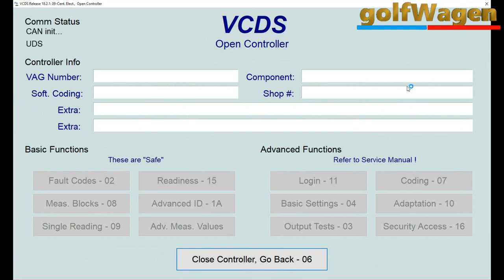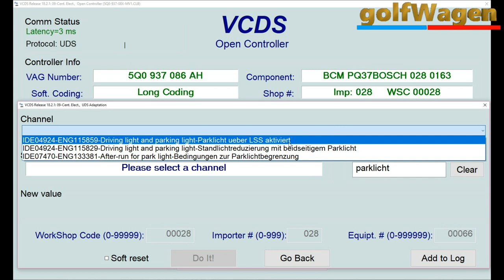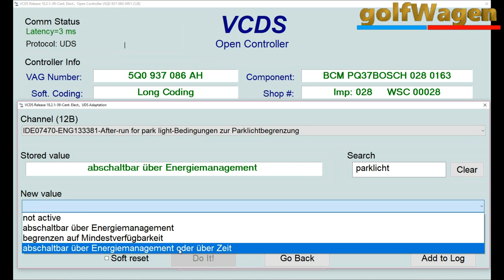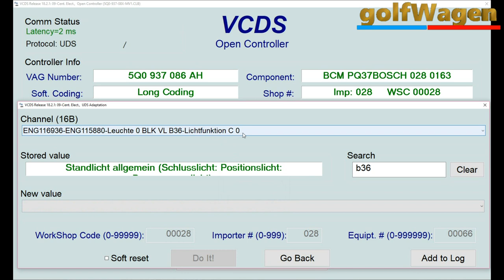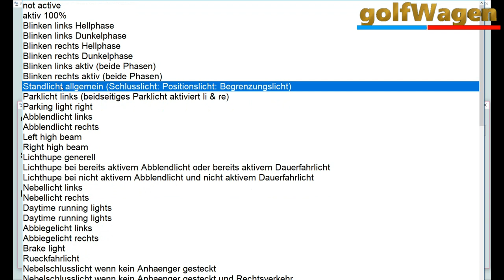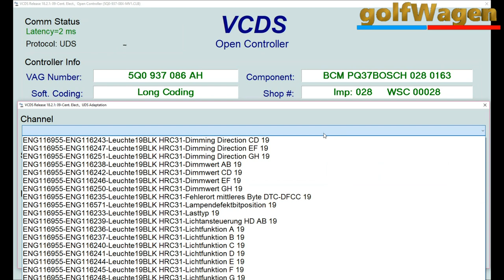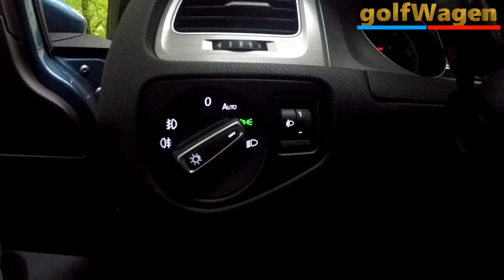VW Golf 7 US parking light /VCDS-VAG coding/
USA & Kanada parklicht my simple solution on VW Golf VII
USA & Canada parking light coding on VCDS-VAG VW Golf VII